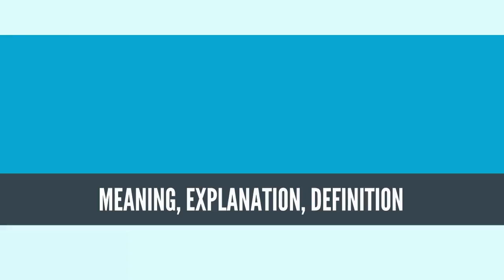What Is NEUROETHICS? NEUROETHICS Definition & Meaning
What is NEUROETHICS? What does NEUROETHICS mean? NEUROETHICS meaning - NEUROETHICS definition - NEUROETHICS explanation.
Neuroethics refers to two related fields of study: what the philosopher Adina Roskies has called the ethics of neuroscience, and the neuroscience of ethics.[1] The ethics of neuroscience comprises the bulk of work in neuroethics. It concerns the ethical, legal and social impact of neuroscience, including the ways in which neurotechnology can be used to predict or alter human behavior and "the implications of our mechanistic understanding of brain function for society... integrating neuroscientific knowledge with ethical and social thought".

Some neuroethics problems are not fundamentally different from those encountered in bioethics. Others are unique to neuroethics because the brain, as the organ of the mind, has implications for broader philosophical problems, such as the nature of free will, moral responsibility, self-deception, and personal identity.[2] Examples of neuroethics topics are given later in this article ("Key issues in neuroethics").

The origin of the term "neuroethics" has occupied some writers. Rees and Rose (as cited in "References" on page 9) claim neuroethics is a neologism that emerged only at the beginning of the 21st century, largely through the oral and written communications of ethicists and philosophers. According to Racine (2010), the term was coined by the Harvard physician Anneliese A. Pontius in 1973 in a paper entitled "Neuro-ethics of 'walking' in the newborn" for the Perceptual and Motor Skills. The author reproposed the term in 1993 in her paper for Psychological Report, often wrongly mentioned as the first title containing the word "neuroethics". Before 1993, the American neurologist Ronald Cranford has used the term (see Cranford 1989). Illes (2003) records uses, from the scientific literature, from 1989 and 1991. Writer William Safire is widely credited with giving the word its current meaning in 2002, defining it as "the examination of what is right and wrong, good and bad about the treatment of, perfection of, or unwelcome invasion of and worrisome manipulation of the human brain".[3]

Source: Wikipedia.org